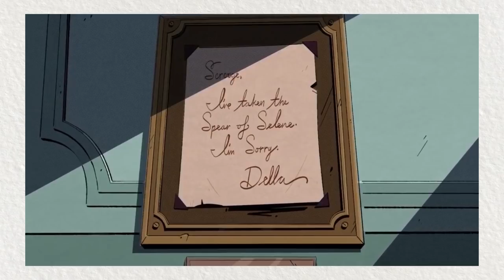The SECRET of the SPEAR of SELENE! | DuckTales | Fan Theory | Spoilers!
What is the Spear of Selene, and what does it have to do with finding Della Duck? Let's talk about that.

Wanna see me ramble on some more? Check me out on Twitter